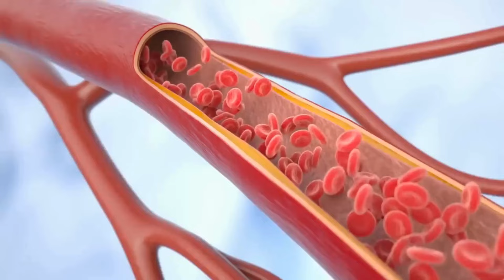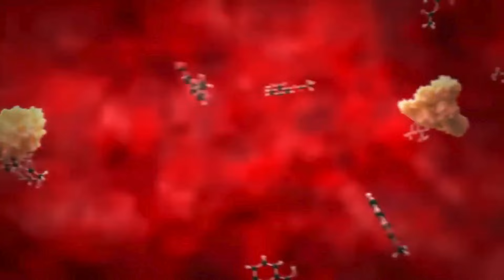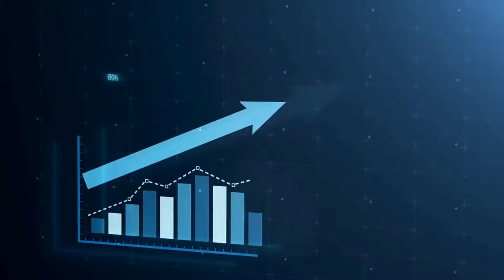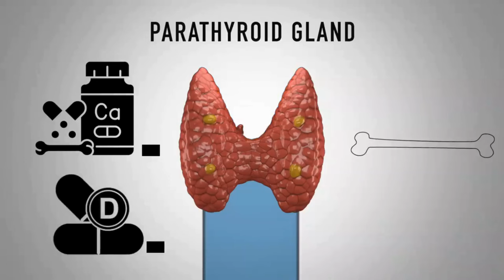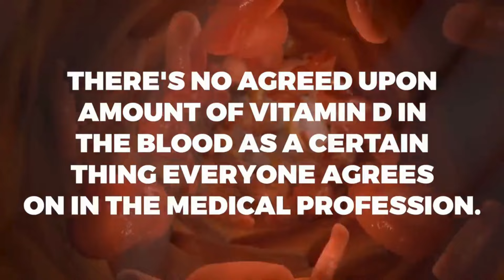विटामिन D का सबसे बड़ा झूठ क्या है?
डॉ एरिक बर्ग ने नीचे प्रोडक्ट्स को टैग किया। अधिक जानें

सभी बीमारियों का चमत्कारी इलाज और रोकथाम देखें - डॉक्टरों ने क्या कभी कुछ नहीं सीखा

क्या विटामिन डी की विषाक्तता या टॉक्सिसिटी एक पूर्ण मिथक है? मुझे तो ऐसा ही लगता है—यहाँ इसका कारण बताया गया है।
जानकारी के स्रोत:
0:00 परिचय: विटामिन डी की टॉक्सिसिटी का क्या कारण है?
0:47 विटामिन डी की टॉक्सिसिटी के लक्षण
2:23 विटामिन डी की टॉक्सिसिटी की जानकारी
3:48 विटामिन डी की खुराक
6:37 विटामिन डी का सप्लीमेंट लेने के सुझाव

इस विडियो में, हम विटामिन डी विषाक्तता के बारे में बात करने जा रहे हैं। यदि आप विटामिन D3 की बड़ी खुराक लेते हैं, तो आपको कुछ लक्षणों का अनुभव हो सकता है। इसकी अधिक संभावना है कि आप विटामिन डी की विषाक्तता के लक्षणों के बजाय विटामिन K2 या मैग्नीशियम की कमी के लक्षणों का अनुभव कर रहे हैं।

मैग्नीशियम की कमी अविश्वसनीय रूप से आम है। यदि आप विटामिन डी लेते समय पर्याप्त मैग्नीशियम नहीं ले रहे हैं, तो आपको निम्नलिखित "विटामिन डी की विषाक्तता के लक्षण" दिखाई देने लग सकते हैं:
• चिड़चिड़ापन
• अनिद्रा
• कब्ज़
• थकान
• मांसपेशियाँ फड़कने लगती हैं
• कैल्शियम जमा होने लगता है
• अरिथ्मिया

संयोग से, यह कम मैग्नीशियम और कम विटामिन K2 के भी लक्षण हैं।

विटामिन डी की विषाक्तता से जुड़े मामलों पर कुछ अध्ययन भी हैं; हालाँकि, उस अध्ययन में लोगों ने विटामिन K2 या मैग्नीशियम नहीं लिया। कई मामलों में, लोग विटामिन D3 के बजाय विटामिन D2 ले रहे थे।

विटामिन डी लेते समय आपको कैल्शियम नहीं लेना चाहिए क्योंकि विटामिन डी की विषाक्तता के लक्षणों में से एक हाइपरकैल्सीमिया या रक्त में बहुत अधिक कैल्शियम का जमा होना भी है।

विकिपीडिया के अनुसार, विटामिन डी की विषाक्तता के कुछ लक्षण विटामिन K की कमी के कारण पैदा होते हैं। सॉफ्ट टिश्यूओं में कैल्शियम के निर्माण को रोकने के लिए विटामिन K2 आवश्यक है। विटामिन डी छोटी आंत में कैल्शियम के अवशोषण को 20 गुना तक बढ़ा सकता है।

विटामिन डी की चिकित्सीय खुराक कई स्वास्थ्य समस्याओं के लिए फायदेमंद साबित हो सकती है। मेयो क्लिनिक केवल 600 IU विटामिन डी लेने की सलाह देता है, जबकि 30 से 40 मिनट की धूप में बैठने से ही आपको लगभग 20,000 IU विटामिन D3 मिल जाता है।

ऑटोइम्यून बिमारियों के लिए विटामिन डी की चिकित्सीय खुराक विशेष रूप से फायदेमंद साबित हो सकती है। ब्राज़ील के डॉ कोइम्ब्रा 200,000 IU तक विटामिन डी का उपयोग करते हैं।

यदि आप विटामिन डी की खुराक ले रहे हैं, तो मैग्नीशियम और विटामिन K2 भी लें। आपको पर्याप्त बोरान, जिंक और विटामिन A भी लेना चाहिए।

विडियो देखने के लिए आपका धन्यवाद! मुझे आशा है कि इससे विटामिन डी की विषाक्तता के बारे में आपकी जागरूकता बढ़ेगी। मैं आपको अगले विडियो में मिलूँगा।